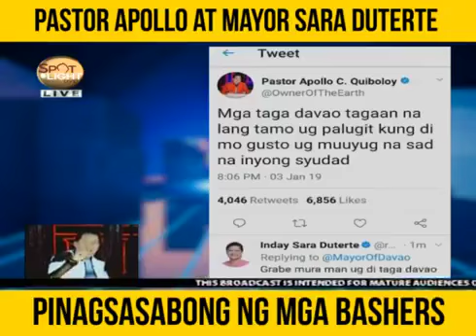KAPA COMMUNITY MINISTRY apolinaryo and duterte